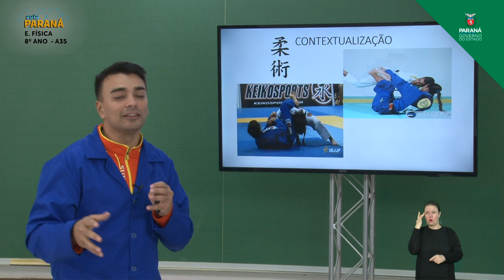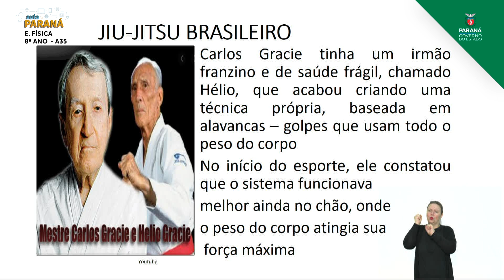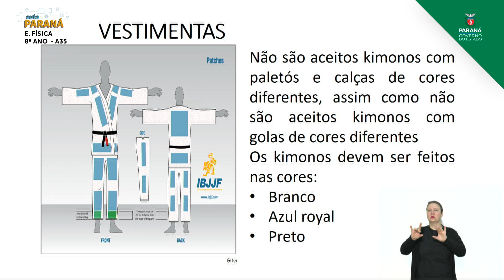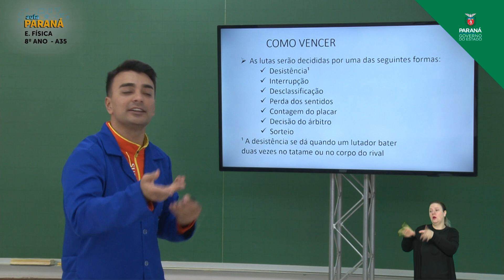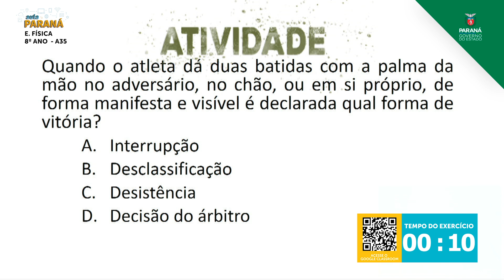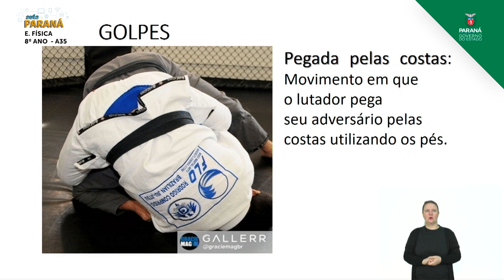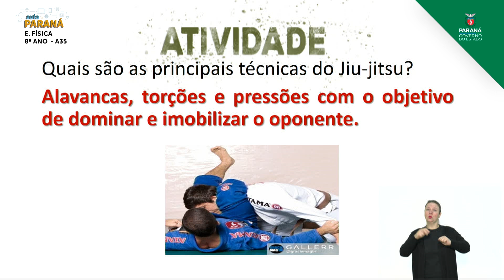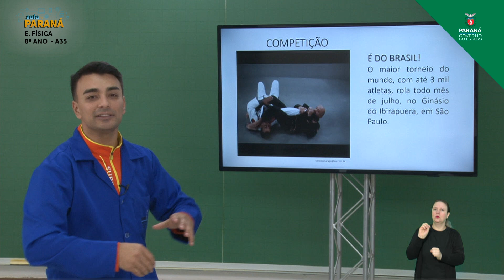8º Ano | Educação Física | Aula 35 - Jiu-Jitsu